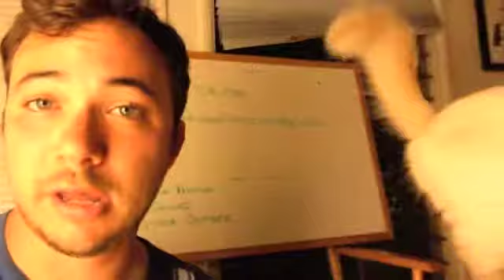Joe's ice bucket challenge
Called out by my friend Chris, I chose to donate and enjoy a nice scotch rather than dump water over my head.